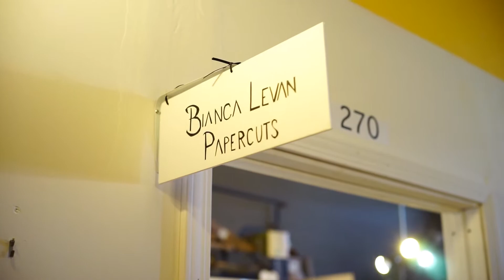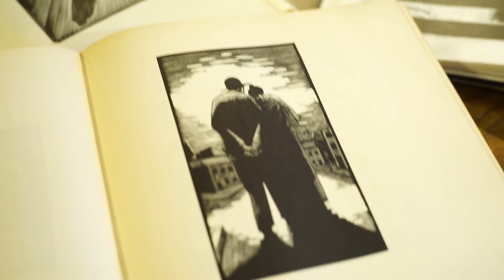VAST with ArtSpan Artist Bianca Levan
Papercut Artist Bianca Levan gives a tour of her San Francisco art studio and shares insight about her influences, tools and skillful techniques.